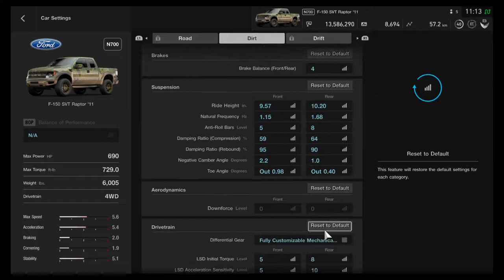Gran Turismo Sport - Ford F-150 Raptor @ Colorado Springs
Group B, and rallying in general seems pretty out of place in an FIA approved, e Sports centric game Gran Turismo Sport, but after almost a whole year of patches and updates to the tyre model and force feedback, I tried rallying in GT Sport again, and holy hell, dare I say this has been the most fun I've had in the game thus far.

While I gravitate towards rear wheel drive cars (as any sane person should!), it might come as a surprise to some when I say that I actually -CANNOT- drift to save my life. I can correct a slide maybe, but to deliberately break a car loose, and hold an angle through the entire line of a corner? Na-uh.

Rallying is unique, and a feast for the eyes because drifting isn't just a skill for emergency situations, nor is it purely for flashiness and show. It's actually the fastest way through most corners... assuming of course you aren't in a nose heavy Ford pickup truck with a heavy front torque bias with no way to adjust the torque split. For better or worse, that's just how I learned to drift. Even with 690BHP, I've had to do some drastic, suicidal changes to the suspension and LSD to make the rear end break out with inertia drift, even going as far as to toe-out the rear! Even then, suspension settings only get you this far on dirt, I feel. I have extreme difficulty holding a slide in the F-150, as throttle annoyingly seems to correct and straighten the car out instead of aggravating a slide. Again, since I'm new to this whole drifting shebang, the settings are probably a joke. Take it with a pinch of salt, but this is what I've found to work for me.